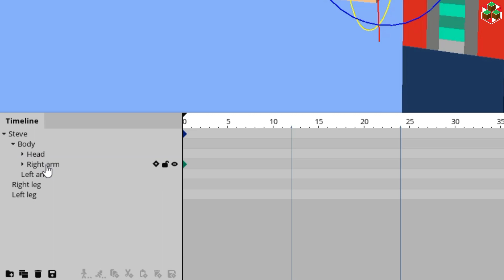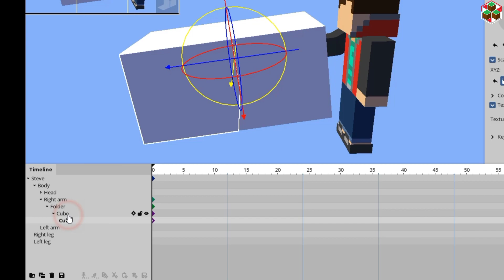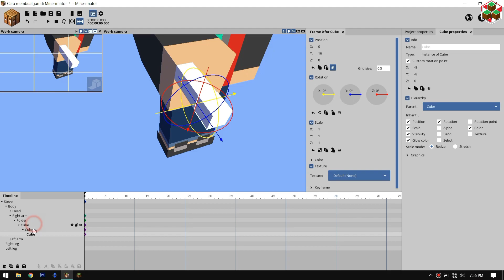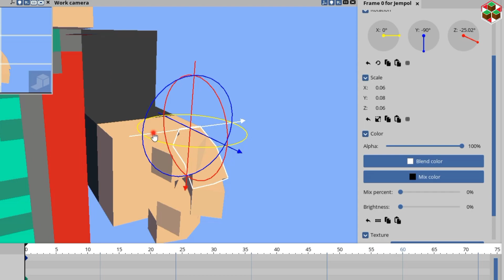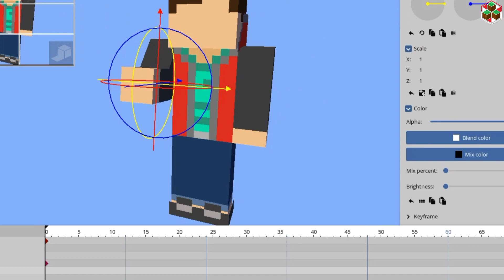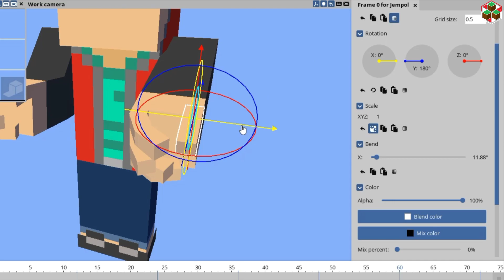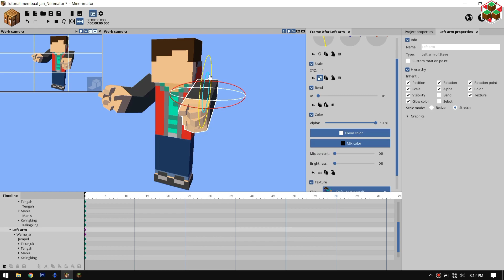2 Cara Mudah Membuat Jari di Mine-Imator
Di video ini gw jelasin gimana caranya membuat jari di mine-imator
Caranya cukup mudah dengan hasil yang bagus
dan gak pake Modelbench sama sekali
Timestamp :
0:00 Opening
0:23 Cara membuat jari menggunakan Cube
3:43 Cara membuat jari menggunakan Body Part

Aplikasi yang saya gunakan :
- Mine-imator 1.2.8